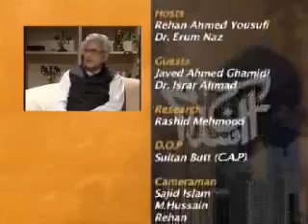Islamic System - Dr israr Vs Javed Ahmed Ghamidi Part 8 8.flv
These are two great scholar but look they have understand to quran different views i ask why?because may be they both right or right one of them but now we do decide who are right? according Quran !